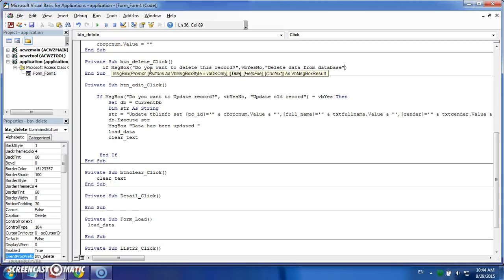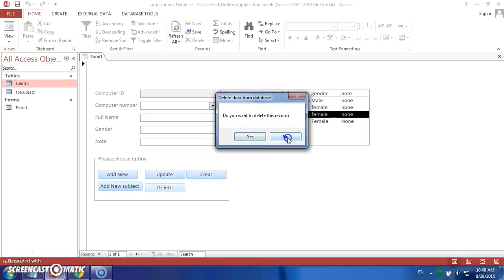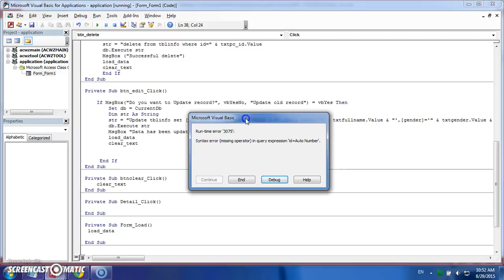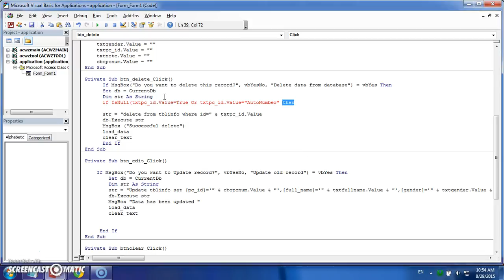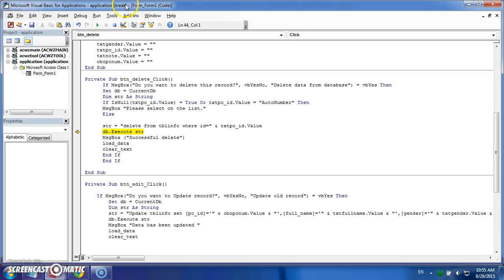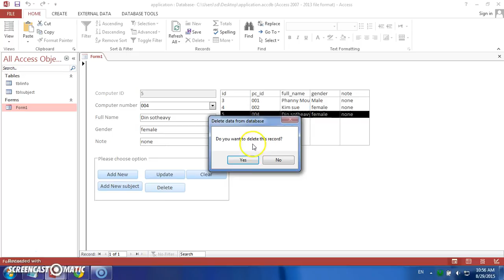Microsoft Access 2013: how to build project in Msacess part 5/7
This video tell you about, how to
build project using Microsoft Access in 2013, Help
comments and subscripts